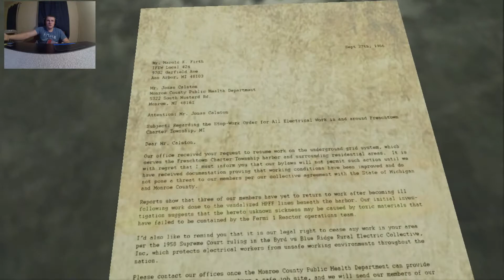Erie Gameplay PT2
I go back to escape the scary Erie complex.